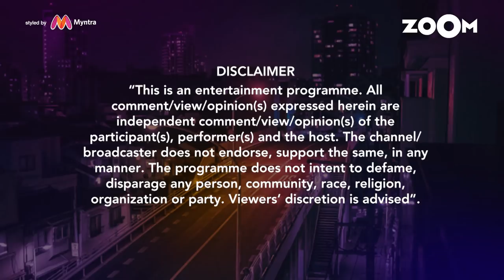Helicopter Eela | Kajol & Riddhi Sen | Interview, Fun Games & Movie Review | Zoom Weekend Show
Helicopter Eela stars Kajol & Riddhi Sen talk about their movie & how relatable they feel to the character. National Award winner Riddhi Sen talks about how it is a dream come true to share the screen with Kajol. Kajol remembers her childhood, mother Tanuja & how her family analyzed her boyfriends. Kajol & Riddhi talk about how they love the music & songs. Riddhi talks about how an ad film lead to him starring in a movie.

Kajol compliments Ranbir Kapoor, Ranveer Singh & the current actresses in the film industry.

Kajol & Riddhi Sen play Maa Toh Maa Hoti Hai where we asked mothers about various situations & chalked out the most popular responses on those situation. Who will win the hamper?

Helicopter Eela Movie Review by Sakshma Srivastav. Sakshma talks about Kajol-Riddhi Sen starrer Helicopter Eela and how the film looks on the bigger screen.